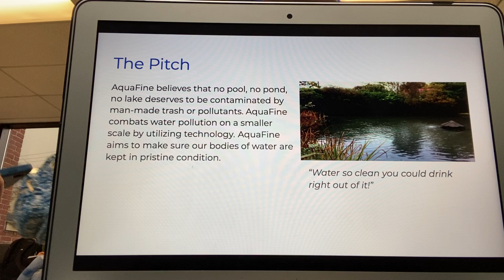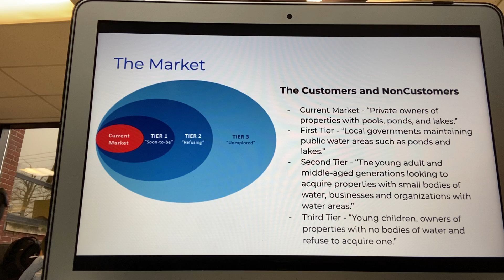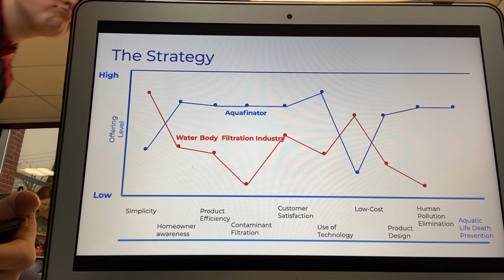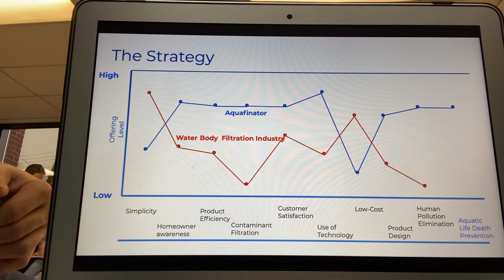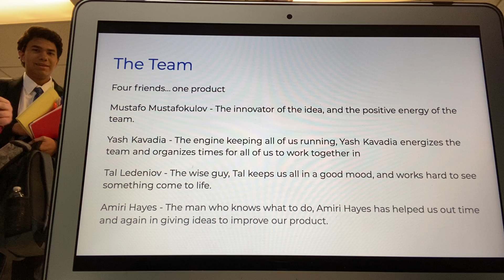AquaFinator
Yash Kavadia, Mustafo Mustafokulov, Tal Ledeniov